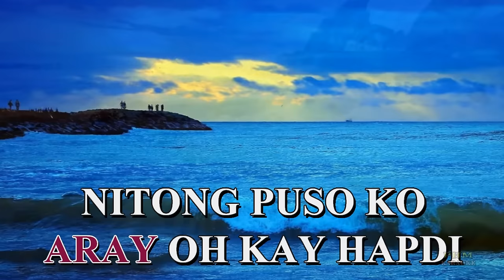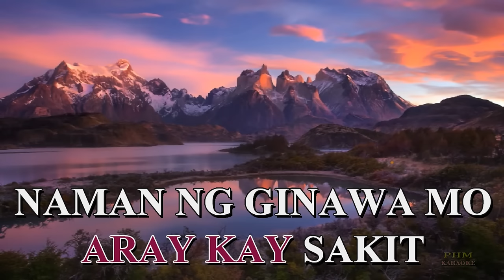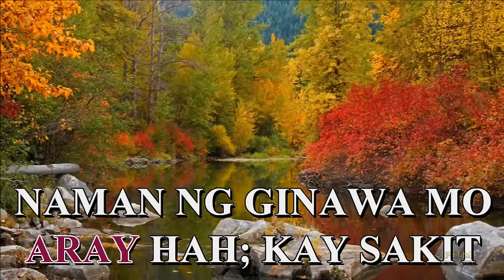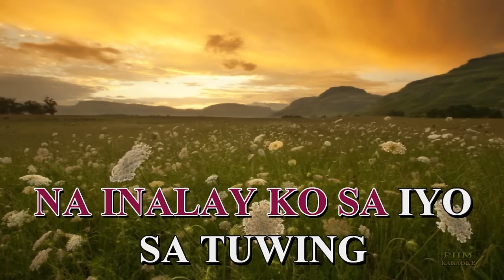Arayyy Karaoke | Mae Rivera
- Karaoke version of the song " Arayyy " by Mae Rivera

Song lyric : Arayyy
ARAY ARAY NAKU
KAY SAKIT NAMAN
NG GINAWA MO
ARAY OH KAY HAPDI
NITONG PUSO KO
ANG SABI MO
AKO LAMANG
ANG PAKA
IIBIGIN MO
BAKIT NGAYON AKO
AY INIWANAN MO OH
ARAY KAY SAKIT
NAMAN NG GINAWA MO
NITONG PUSO KO
KAY HABA NG
MGA PANAHON
NA IKAW LANG
ANG MINAHAL KO
NGUNIT ANONG
DAHILAN
IKAW AY BIGLANG
NAGBAGO OH
ARAY HAH; KAY SAKIT
ARAY OH
KAY HAPDI
HAPDI NAMAN
NITONG PUSO KO
MALAKI ANG PAG IBIG
NA INALAY KO SA IYO
SA TUWING
MA IISIP
AYAW KO NA
AYAW KO NA ANO
AYAW KO NG
UMARAY OH
AYAW KO AYAW
KO NG UMARAY